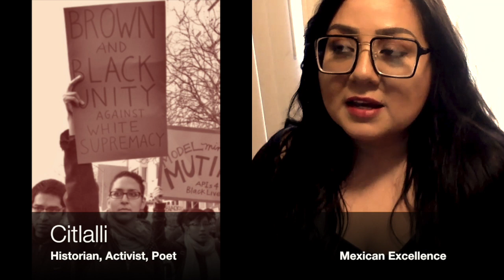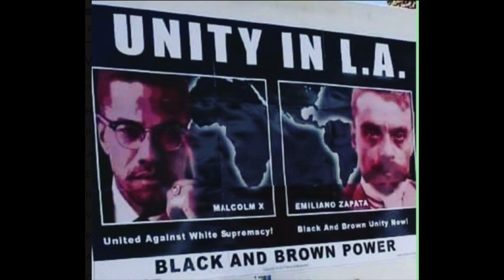Mexican Raspado Man Slapped : How We Can All Help! Support Street Vendors! BROWN & BLACK UNITY!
I wanted to respond to the many comments and messages I have received regarding the various incidents of attacks against Mexican/Central American street vendors of Los Angeles. The raspado man was on his 2nd day of selling raspados in South Los Angeles...

Shoutout to brother @jimmyhumilde.rh who was able to get in contact of Jacobo, the raspado man who was attacked yesterday. I cried with Jimmy as he shared how these attacks bring a devastating sadness to our community. But I also smiles when he assured Jacobo that he is not alone and that we are all here by his side. We as Mexicans and Central Americans are hardworking people and we hustle like everyone esle to make ends meet. I am happy to know that we are coming together to help Jacobo. Let us not fall to the divide and conquer mentality that is really relying on our constructed animosities. Those ignorant kids do not represent L.A.
Their actions should not be used to further justify anti-Black sentiments. Black and Brown unity is real. Lets continue showing support for each other. 💯❤🤎✊🏽🔥

Citlalli:
Facebook and Instagram: Mexican Excellence

Citlalli Publications:

Poetry
Poetry Book: Decolonizing and Empowering Poetry

Encyclopedia of American Indian Contributions to the World: 15,000 Years of Inventions and Innovations (Facts on File Library of American History) PAPERBACK

Daily Life of the Aztecs on the Eve of the Spanish Conquest

Indian Women of Early México

Women in Ancient America, 2nd ed.

American Holocaust: The Conquest of the New World

The Colonizer's Model of the World: Geographical Diffusionism and Eurocentric History

The Other Slavery: The Uncovered Story of Indian Enslavement in America

Mexico Profundo: Reclaiming a Civilization

Race and Classification: The Case of Mexican America

Books in the Spanish Language:

México racista: Una denuncia (Spanish Edition)

500 años fregados pero cristianos (Colección Rius) (Spanish Edition)

My Publications:
My poetry book:
Obsidian Blades: Decolonizing Poetry For The Liberation of Indigenous People in Occupied Amerikkka

My Thesis:
See What the Cihuatl Saw: HOW SIXTEENTH-CENTURY NAHUA WOMEN SHAPED AND MONOPOLIZED SACRED POWER